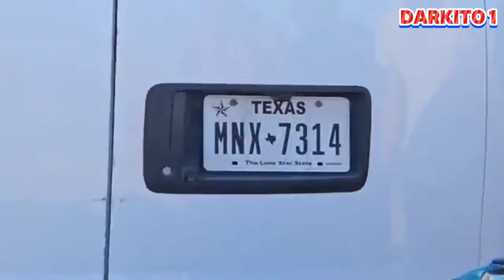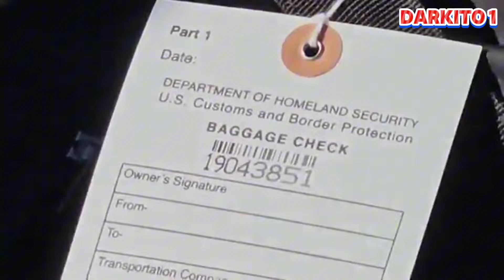IMMIGRANTS After the New Law Mexico and USA Border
after the new law of us Mexico border the number of people or the number of immigrants entering into United States is abnormal
this is a full update of us Mexico border and more videos about to come you can also watch out my previous videos that I've done about the us-mexico border is this amazing this is mind-blowing

BELOW US MY DETAILS

PayPal account you can buy me coffee if you like my contents

Darkito